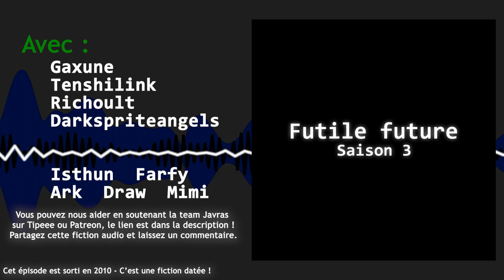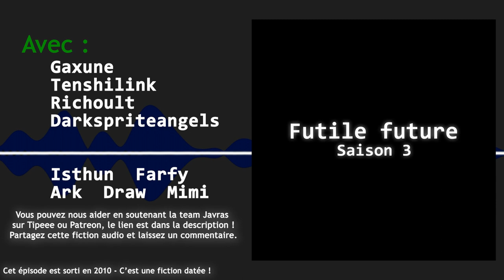Saga mp3 - Futile Future - Saison 3 - Bande Annonce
SYNOPSIS :
Richoult, écrivant la suite de Grippe Z0R1, est interrompu par un Richoult du futur. Apparemment, l’écriture de la suite de cette saga mp3 entrainerait des conséquences désastreuses pour Richoult et le Netophonix.

Scénariste : Richoult
Montage/Mixage : Richoult

Acteurs :
– Gaxune
– Tenshilink
– Richoult
– Darkspriteangels
– Ishtun
– Farfy
– Ark
– DraW
– Mimi

Épisode sorti en 2010.